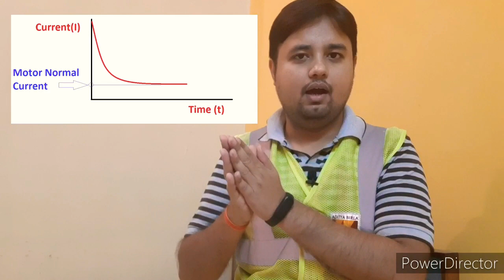How to Select Contactor Rating | Contactor Selection Guide | Hindi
Queries solved:
1. What is contactor.
2. How to select contactor rating.
3. Contactor select kaise kare.
4. Contactor current rating explained.
5. Contactor Selection guide.
6. Full load current of motor.
7. DOL starter contactor Selection.

Hello Friends, in this video we discussed about how to select contactor rating in the simplest way possible.